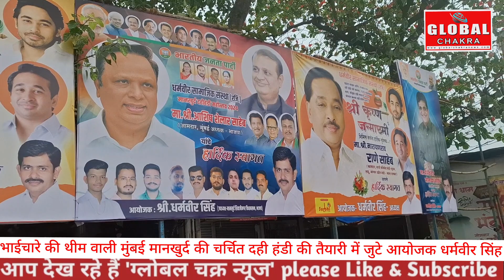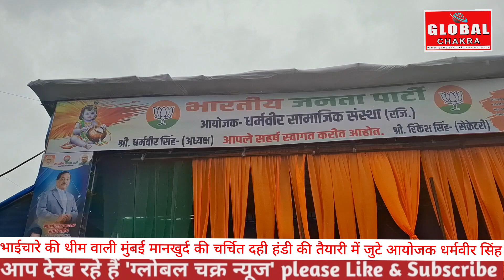भाईचारे की थीम वाली मुंबई मानखुर्द की चर्चित दही हंडी की तैयारी में जुटे आयोजक धर्मवीर सिंह